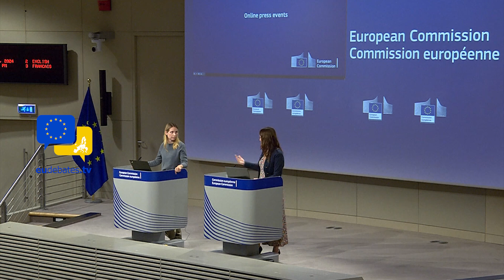Google wins EU court bid to overturn €1 49 billion antitrust fine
Google on Wednesday won a court challenge against a €1.49-billion fine levied by the European Union for abuse of dominance over online advertising in the latest in a series of legal clashes between the tech giant and the European Bloc. EU courts scrapped the fine after ruling that there has been "errors" in the initial assessment.

An EU court on Wednesday scrapped a 1.49-billion euro ($1.65 billion) fine imposed by Brussels against Google for an abuse of dominance over online advertising.

"The General Court annuls the (European) Commission's decision in its entirety," the Luxembourg-based court said in a statement, adding that the "institution committed errors in its assessment".

Brussels "failed to take into consideration all the relevant circumstances in its assessment of the duration of the contract clauses that the commission had deemed abusive", the court said.

The commission, the EU's influential competition regulator, said it "takes note" and would "carefully study the judgment and reflect on possible next steps" -- which could include an appeal.

The ruling will be a relief for Google after the EU's highest court last week upheld a 2017 fine worth 2.42 billion euros for abusing its dominance by favouring its own comparison shopping service.

As part of a major push to target big tech abuses, the EU slapped Google with fines worth a total of 8.2 billion euros between 2017 and 2019 over antitrust violations.

The 1.49-billion euro fine is the third of those penalties, focused on Google's AdSense service.

But the long-running legal battles between Google and the EU do not end there.

EU's greater powers
Google is also challenging a 4.3-billion-euro penalty Brussels levied on it for putting restrictions on Android smartphones to boost its internet search business.

The 2018 fine remains the EU's largest-ever antitrust penalty.

The General Court in 2022 slightly reduced the fine to 4.1 billion euros, but mainly supported the commission's argument that Google had imposed illegal restrictions.

The legal saga continues in that case after Google appealed the latest decision before the higher European Court of Justice.

The EU has since armed itself with a more powerful legal weapon known as the Digital Markets Act (DMA), to rein in tech giants including Google.

Rather than regulators discovering egregious antitrust violations after probes lasting many years, the DMA gives businesses a list of what they can and cannot do online.

The aim is that tech titans change their ways before the need for deterrent fines.

Google is already the subject of one investigation under the DMA alongside Facebook owner Meta and Apple.

Mounting problems
Google is in the US regulators' crosshairs as well.

Last week, the tech titan faced its second major antitrust trial in less than a year with the US government accusing Google of a monopoly in ad technology -- the complex system determining which online ads people see and their cost.

It comes after a US judge in August found Google's search business to be an illegal monopoly, a ruling which threatens a possible break-up for the tech behemoth.

Ad tech is at the centre of multiple probes by regulators around the world.

British regulators earlier this month said in provisional findings that Google abused its dominance in the market.

The EU similarly concluded last year that Google is distorting competition in the market and recommended that the company be forced to divest its ad tech business.

Google has the right to respond in the British and EU cases before the regulators reach final conclusions.

Parent company Alphabet in July said revenue from online ad searches climbed to $48.5 billion in the second quarter of this year.

eudebates the unique initiative aiming to promote debate, dialogue, knowledge, participation and communication among citizens.